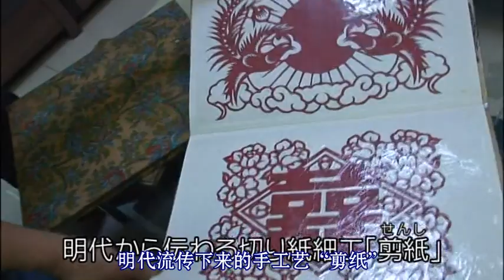DVDRip 关口知宏的中国铁道大纪行 DISC3映像特典娄底 848x480 AVC AAC